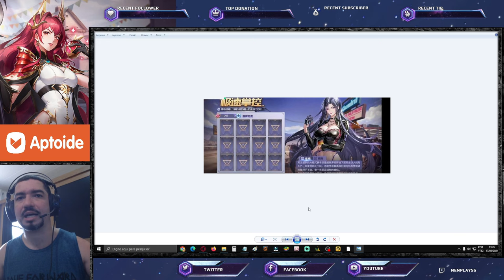Spoilers Global e Chinês Boss Eris e Eventos da Semana - Saint Seiya Awakening